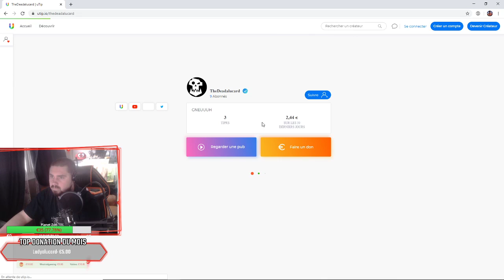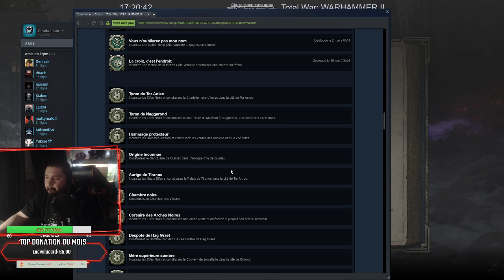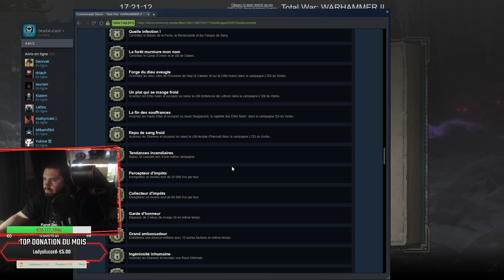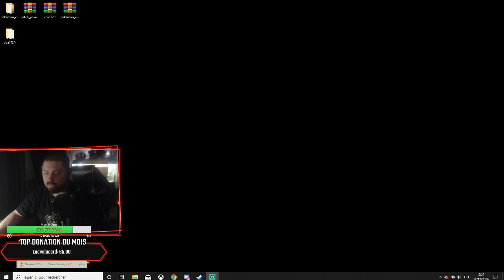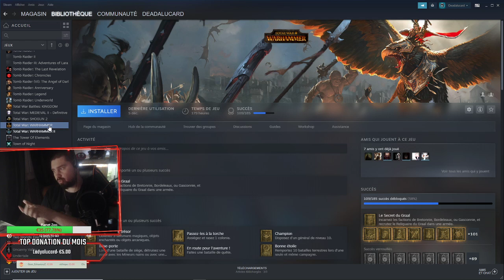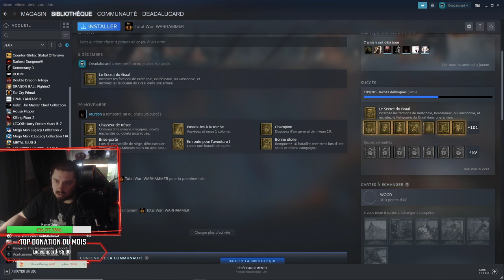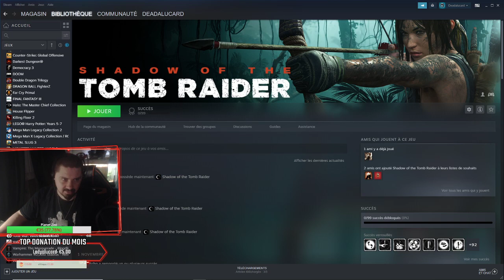Total War: Warhammer II campagne Hommes lézards partie2 FIN (difficulté normal).